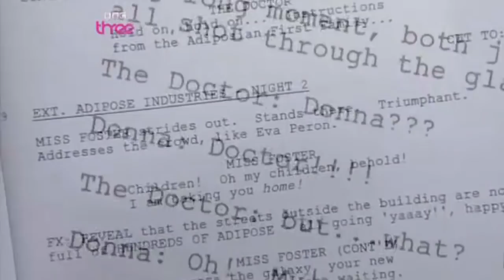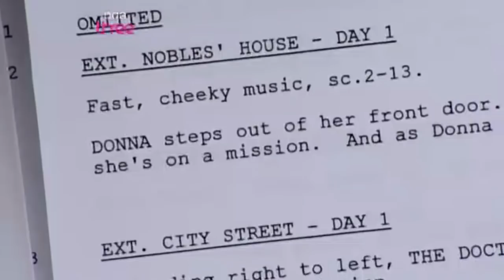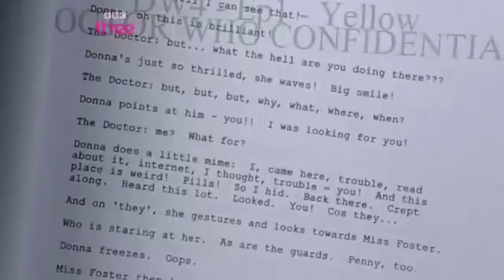Doctor Who Confidential Series 4 Episode 1: A Noble Return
Catherine Tate makes a Noble return to Doctor Who as the cast reflect on her coming back to the show. Sarah Lancashire is onboard as Confidential goes behind the scenes on her first day on set and her thoughts about joining such an iconic show.

Originally broadcast on: 5 April 2008, BBC Three
Run time: 43 minutes
Video run time: 43 minutes
Narrated By: Anthony Head